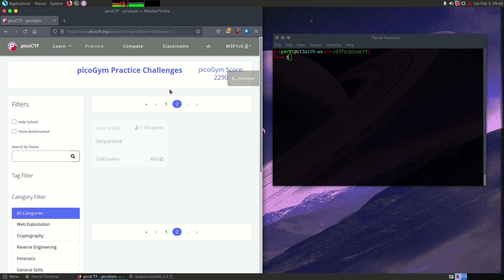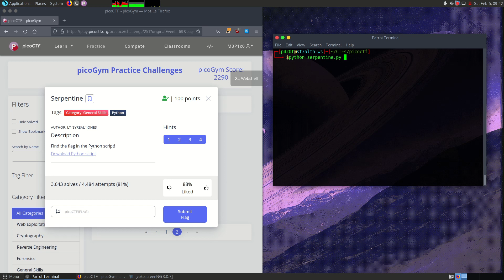[ Serpentine ] | Beginner picoMini 2022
The Beginner picoMini 2022's Another Challenge